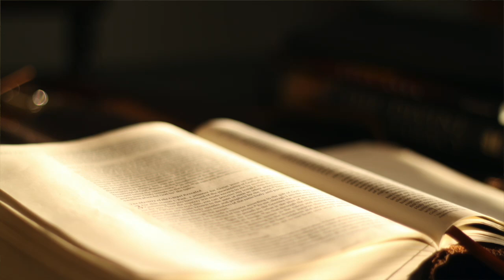The Book of Lamentation KJV | Audio Bible (FULL)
The Book of Lamentations KJV | Audio Bible (FULL)

Listen to the complete audiobook of The Book of Lamentations from the King James Version (KJV) of the Bible. This poetic book reflects on the destruction of Jerusalem, expressing deep sorrow and repentance while also conveying hope in God's mercy. Written by the prophet Jeremiah, Lamentations explores themes of grief, judgment, and faith amidst suffering, providing comfort and perspective in times of trial.

📖 Chapters:

Chapter 1: The Desolation of Jerusalem
Chapter 2: God's Wrath and the City’s Sorrow
Chapter 3: Jeremiah’s Personal Lament and Hope in God
Chapter 4: The Devastation of Zion
Chapter 5: A Prayer for Restoration
Allow the solemn reflections and enduring hope of Lamentations to offer you insight into God's justice and compassion.

Separator

May the righteous and eternal Father God bless you. Jesus loves you, and I love you too!